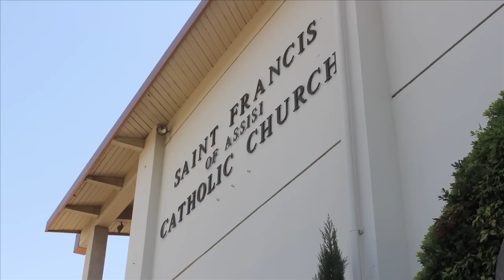Don Harrison Funeral Mass 8-2-13 tribute from son Rick Harrison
Video courtesy of BobWestVideo.com
Rick Harrison of Bakersfield remembers his father at the Mass of Christian Burial August 2, 2013 at St. Francis Parish Church in Bakersfield, CA. His brother Msgr. Craig Harrison officiated the mass.